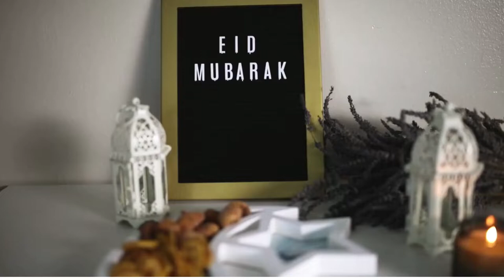كل عام والجميع بخير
بمناسبة حلول عيد_الفطر يطيب لي تهنئتكم وعائلتكم الكريمة وتقبل الله منكم الصيام والقيام وصالحات الأعمال و

Video Footage: ===
Myself